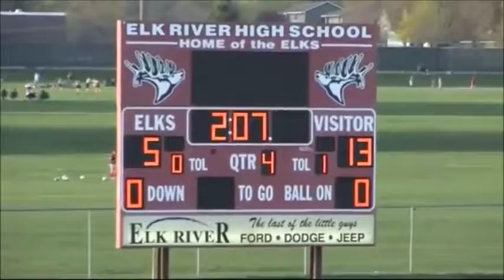Nice lax goal and big hit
Got a solid goal and big hit at the end, I thought it was a clean hit but I guess not haha, enjoy.